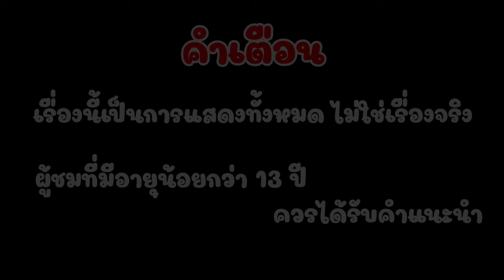ดูถูกคนอื่นว่าจน!! | ละครสั้น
สวัสดีค่ะ ช่องนี้เป็นอีกช่องนึงของน้องดีไซน์นะคะ